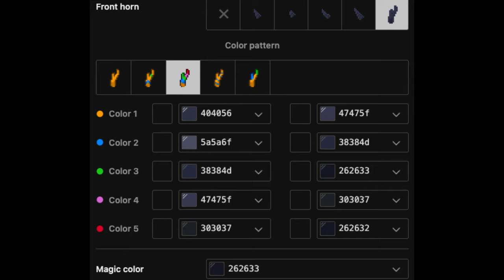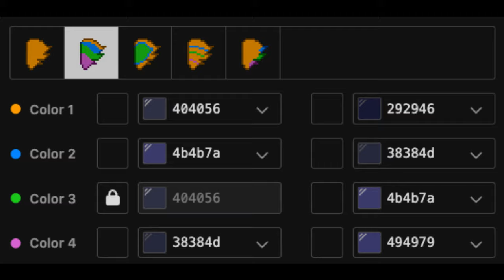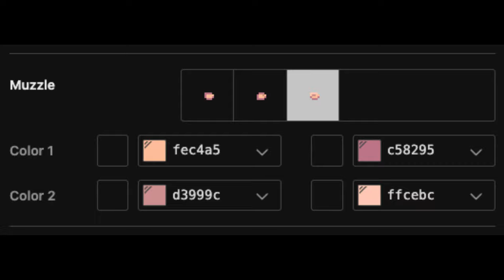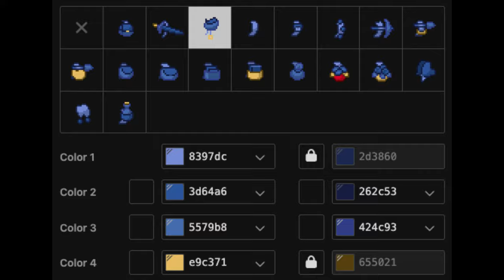🍙) Vegeta DRAGON BALL : [ pony town skin ]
╰╮⧣₊꒷꒦⊹˚ 🦴 Me apoyarías mucho compartiendo el video con tus amigos

╰╮𓂅⊹₊ 🦴

╰ ୨˚̣̣̣୧‿ 🥋LittleCloud